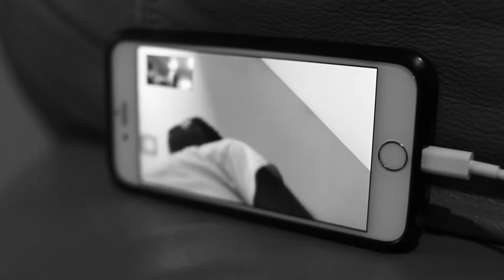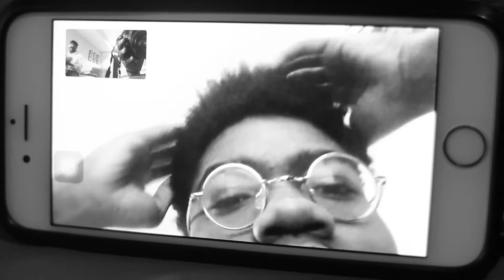Silence In The Secret: Screenwriting Process: Coming Up With Ideas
THIS IS RAW FOOTAGE OF US COMING UP WITH THE STORY FOR SILENCE IN THE SECRET